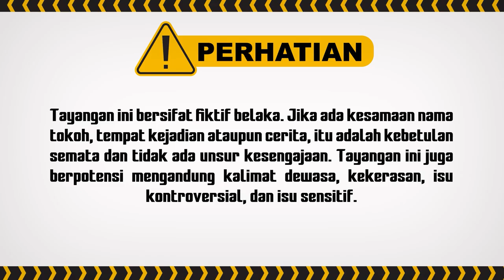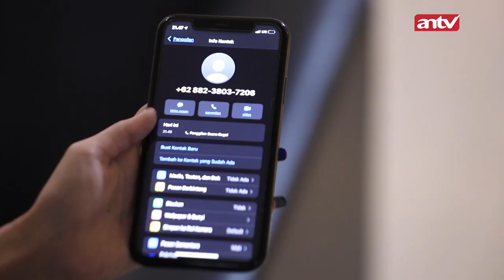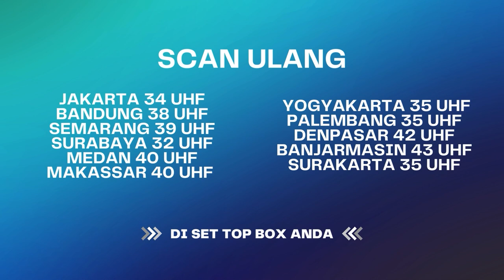Duileh.. Yang Baru Baikan Lengket Banget!! | Annaya ANTV Eps 9 (5/8)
Disisi Lain, Nikita sebagai istri sah zavi juga asik selingkuh dengan Kemal. Zavi marah besar dan kini pernikahan keduanya pun sudah diambang perceraian.

Apakah Zavi dan Annaya sama-sama bisa menemukan kebahagian mereka?

000019
000020